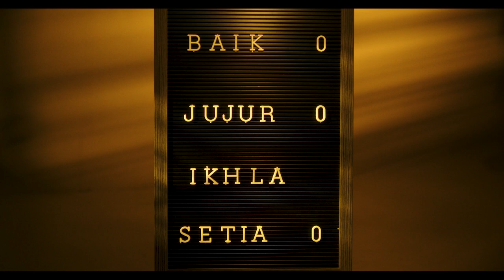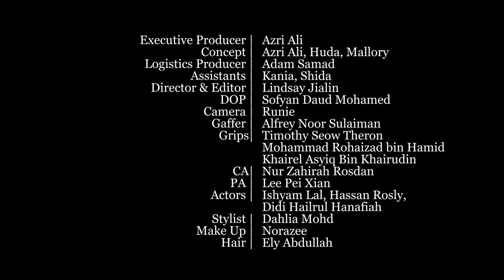Huda - Peribadimu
Mosta Records presents our third produced video starring our artist Huda.
The song is Peribadimu. This single was mastered by Bill Skibbe from Third Man Records.
The vinyl record in which this single was pressed was sold out in 2 months.

Thank to all who were involved in the making of this video from concept to reality.

Credits
Executive Producer : Azri Ali
Concept: Azri , Huda, Mallory
Logistics Producer: Adam Samad
Assistants;: Kania, Shida
Director & Editor: Lindsay Jialin
DOP: Sofyan Daud Mohamed
Camera; Runie Kamsin
Gaffer: Alfrey Noor Sulaiman
Grips: Timothy Seow Theron
           Mohammad Rohaizad Bin Hamid
           Khairel Asyiq Bin Khairudin
CA: Nur Zahirah Rosdan
PA: Lee Pei Xian
Actors: Ishyam Lal, Hasan Rosly, Didi Hailrul Hanafiah
Stylist: Dahlia Mohd
Make Up: Norazee
Hair: Ely Abdullah